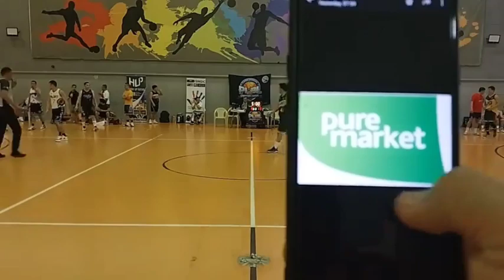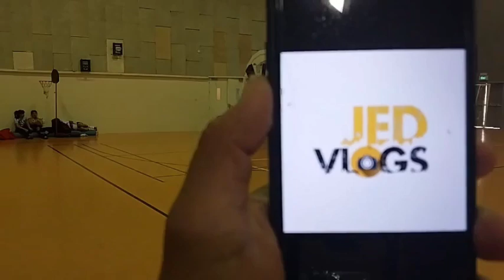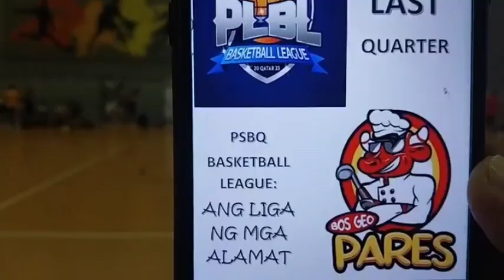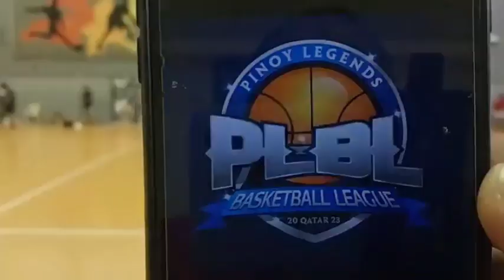PLBL Jannahs Vs Beast Bulacan 12.07.2024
PLBL presents the Third game of the Preliminaries for Jannahs Vs Beast Bulacan

Thank you and Please help this channel by watching the videos for at least 5 to 10  minutes for the videos posted

and Salamat sa PLBL for Lending this video to be edited and attached the post-game interviews